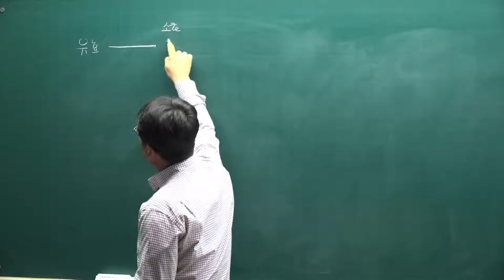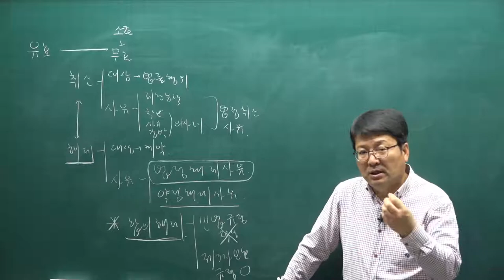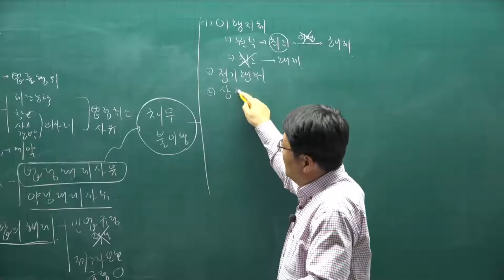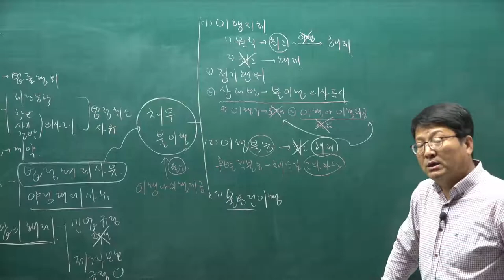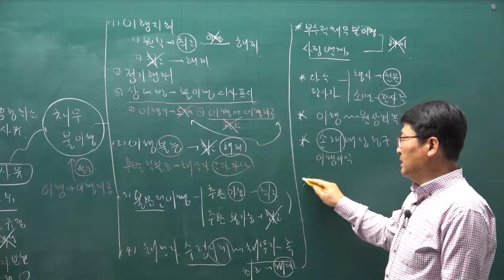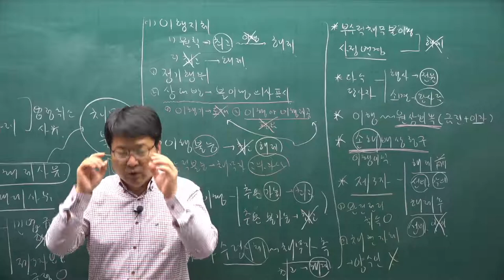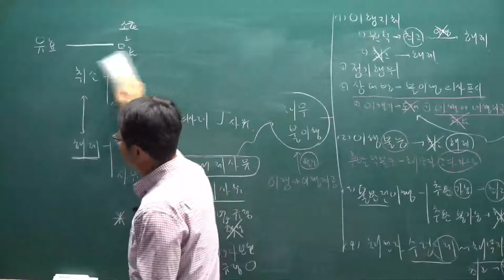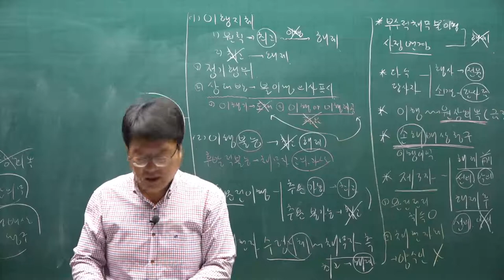[공전무] 2021년 공인중개사 민법 기본이론 45강